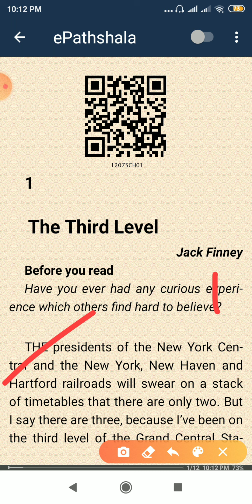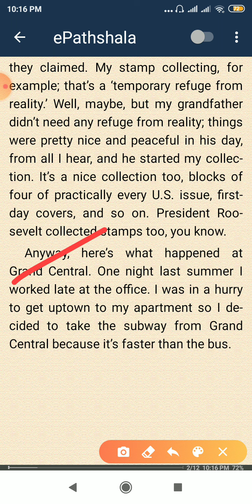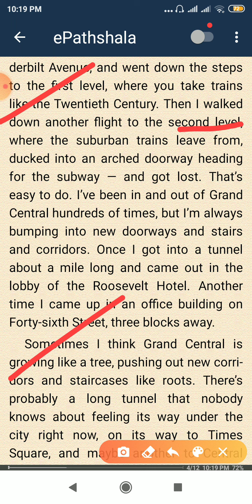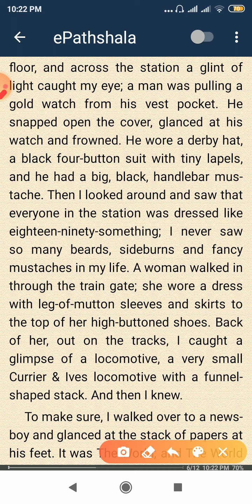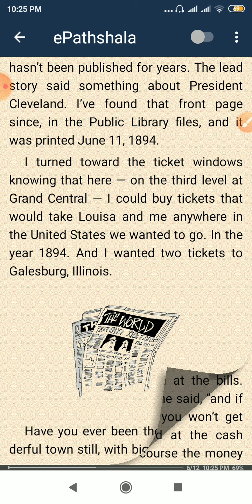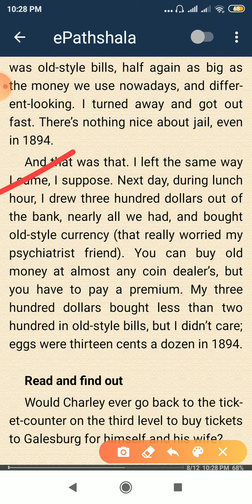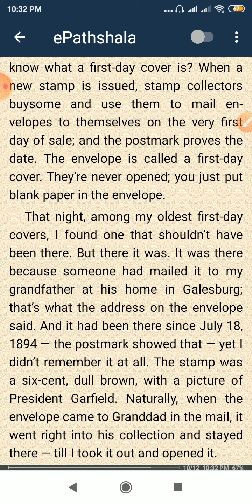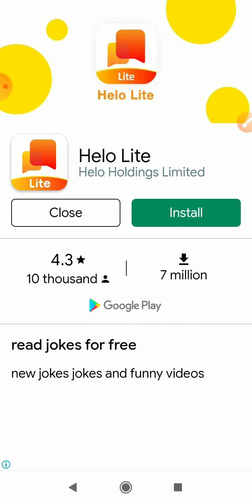L4, The Third Level, Vistas